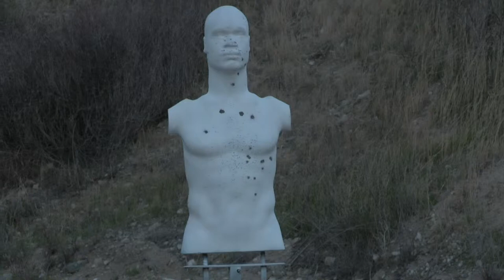Rubber Dummy shot at with a 40 S&W